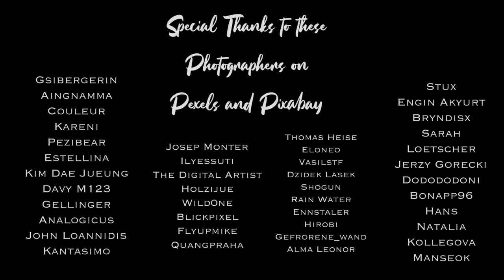Peaceful Relaxing Insturmetnal music, Calm Meditation Music "Spring in the Mountains" By Tim Janis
Relaxing music, Peaceful music, Instrumental music,  "Beautiful Nature Birds" by Tim Janis  My instrumental music can help you find deep relaxation, relieve anxiety, and find peace. My music incorporates relaxing sounds of nature and features flute music, piano music, harp music, & violin music.

In this video we visit the Beautiful Mountains in Spring.  Please enjoy these magical moments and thank you for joining me.

My New CD will be out this June 6th, it is named “Celtic Heart” :)

Blessings & peace,
Tim Janis